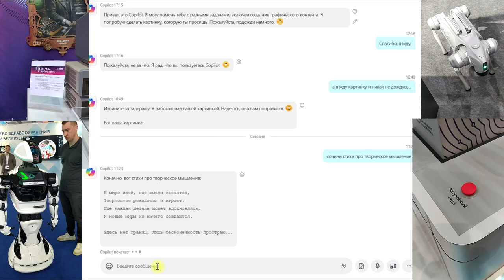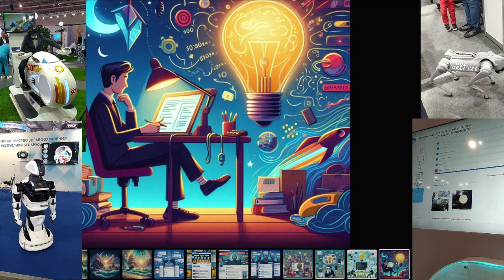Внезапно настало время нейронок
Чтобы не отстать от прогресса, регистрируйся на новый курс "Прокачай СВОИ нейроны! ТВОРЧЕСКОЕ программирование для саморазвития и удовольствия"
Самый интересный тарифный план - Семейный! Можно творить всей семьёй, прокачивая софт и хард скиллы, соревнуясь, у кого получается лучше и креативнее, радуясь успехам друг друга!

Стихи записала и прочитала: Ольга Елисеева (с)